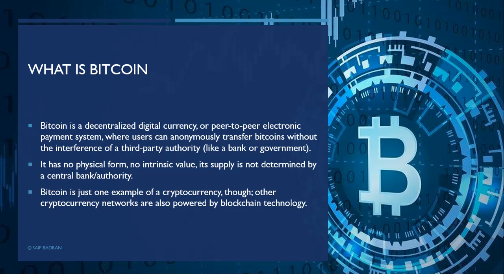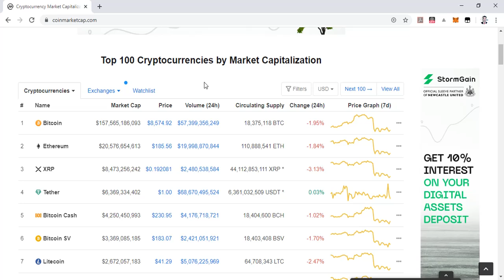5. Bitcoin and Blockchain - شرح البتكوين والفرق بينه وبين البلوك تشين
ما هو البتكوين؟ ما الهدف منه؟ سبب ارتفاع قيمته؟ وما علاقته بالبلوكشين؟
شرح كامل ومبسط بالعربي للعلاقة بين البيتكوين والبلوكتشين، مع أمثلة على العملات الرقمية \ المشفرة واستخداماتها

BITCOIN VS. BLOCKCHAIN
What is Bitcoin? What is the purpose usages behind Bitcoin? How it gained this cap and value?
Full explanation for difference between Bitcoin and Blockchain, and what is the relation between them, with some examples on cryptocurrencies / digital currencies and their usage.